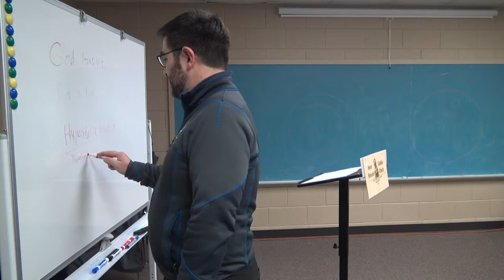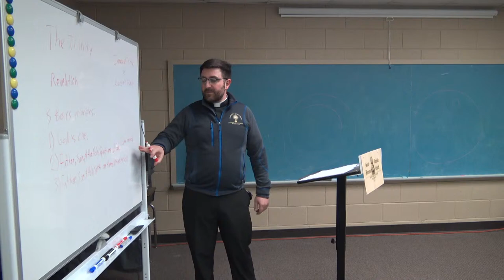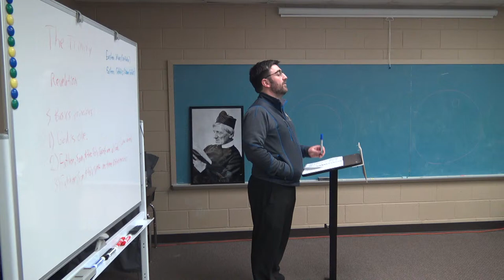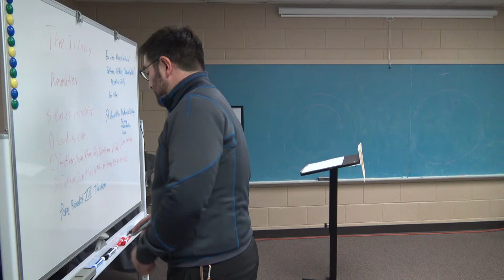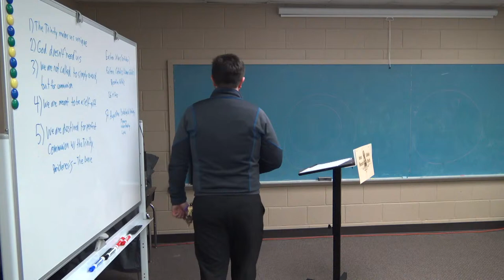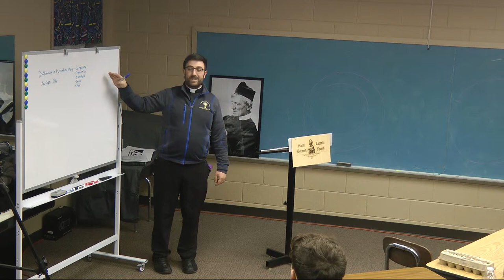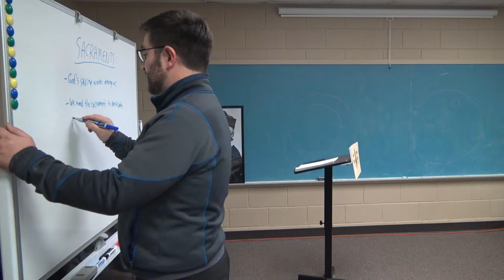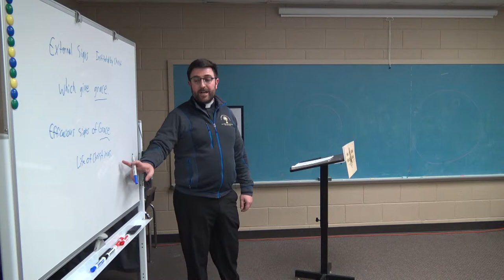St Bernard RCIA Catholic introduction to the Faith 02-20--24